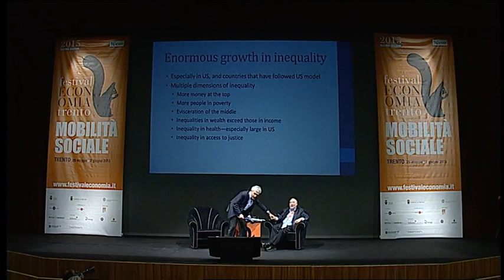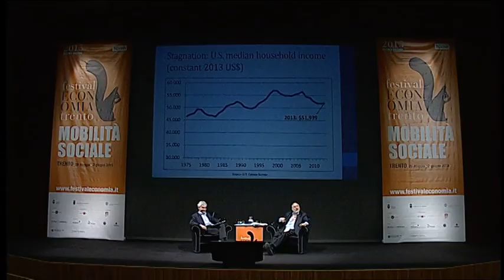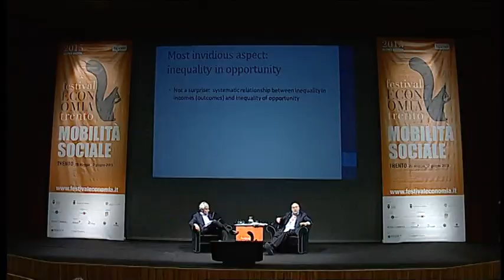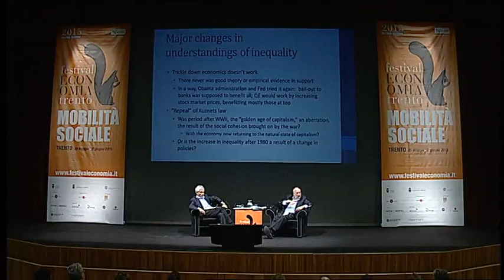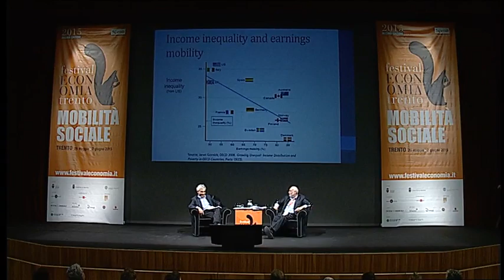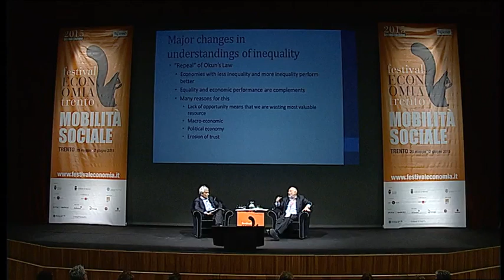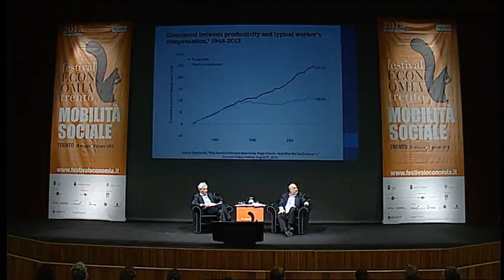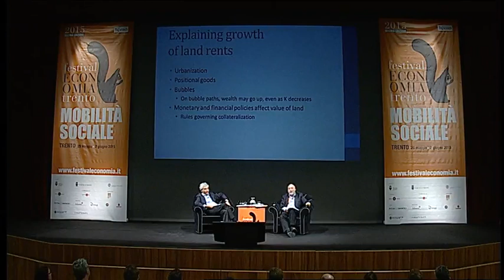STIGLITZ Joseph 2015 INET Lecture The great divide inequality and how to reduce it Visions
In this talk, Professor Fazzari will link these two salient aspects of the US economy. He will summarize research that associates the large run-up of household debt prior to the Great Recession with the falling share of income earned by the bottom 95 percent of the income distribution. He will show that the end of this borrowing boom coincided with the onset of the Great Recession, and that the unusually large decline in spending was concentrated in the group of households whose income share had fallen. Finally, he will present evidence to support the view that that the decline in the share of income earned by the bottom 95 percent now constrains US household spending and therefore helps to explain the slow recovery from the Great Recession.